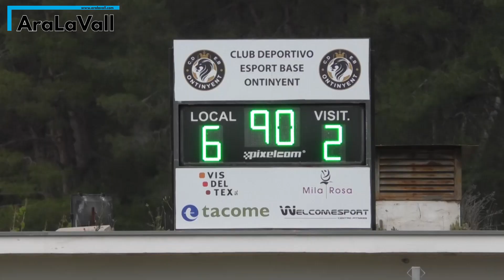RESUM PARTIT DEPORTIVO ONTINYENT-BENIFAIRÓ